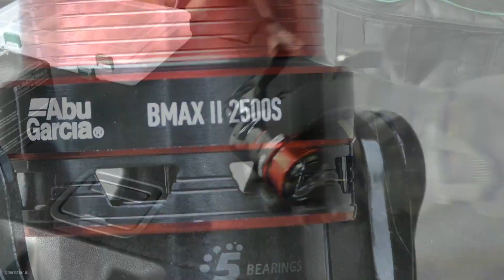Инструменты выживания рыбака/Рыболовная катушка Abu Garcia BMAX SP2500S/Катушка для спиннинга